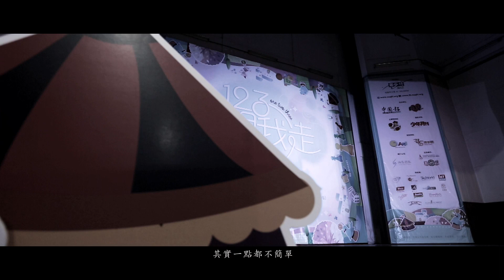GZi Film - 玩途取我和你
:::::第十二屆雪隆年少情"123·跟我走"全國生活營回憶錄:::::

每年一度的雪隆年少情全國生活營，說實在的，是我每年都期待、緊張，同時害怕的活動之一。能夠讓我一年接一年的回來幫助這個團隊的原因，是因為我被那不顧酬勞的團隊精神所吸引。希望這一份精神能打動更多營員們，一起珍惜有限的青春！